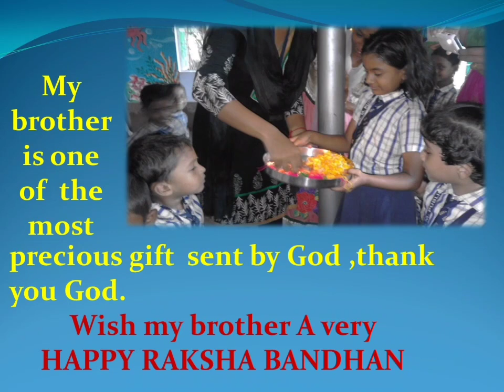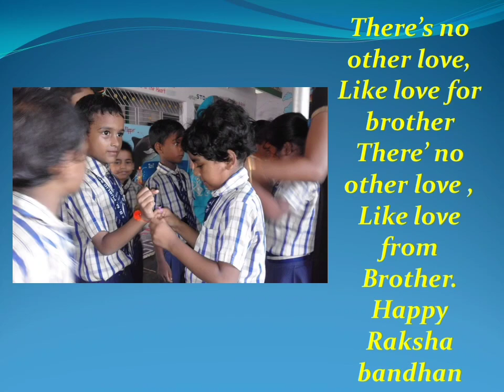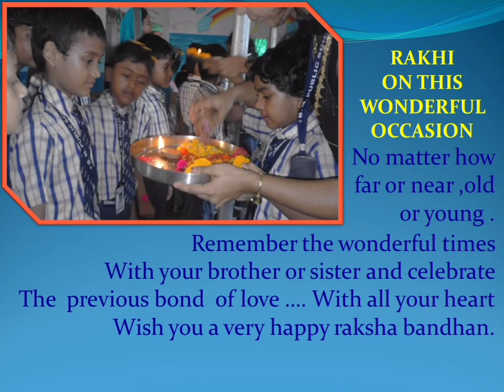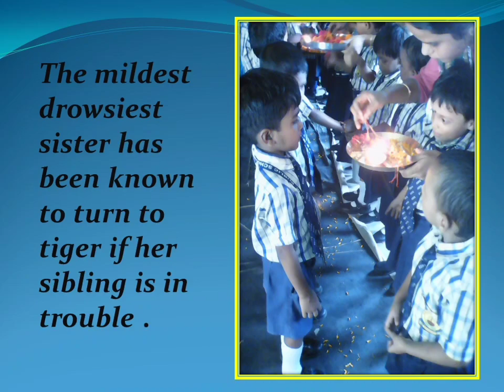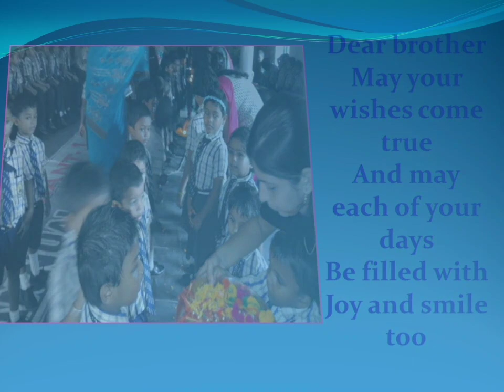Memorable Moments of Raksha Bandhan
Remembering those old times that we enjoyed with our students teaching them the bond between each other and also the love that the teachers showed towards the tiny tots is just commendable and can't be forgotten.

Even if we are in the hard times we love our B.M. Family a lot which includes our children, teachers and other non- teaching staff whose labour and moments we have spend with them is just unforgettable.